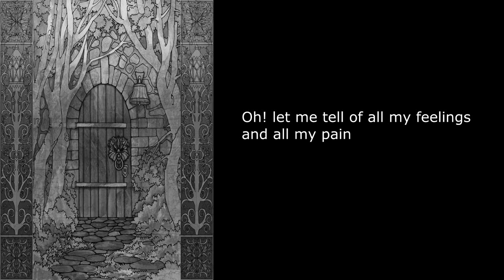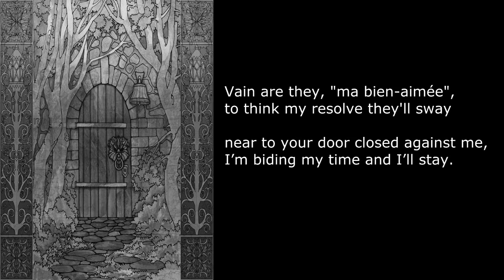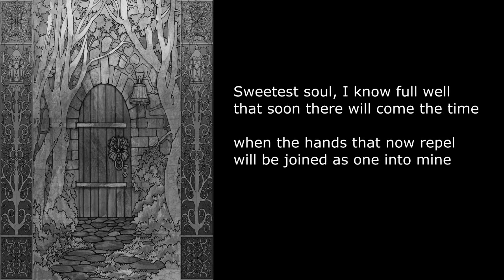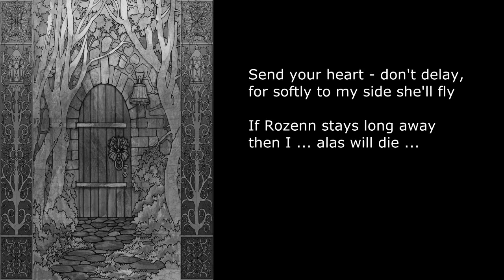Alain Vanzo - Vainement, ma bien aimée - Lalo (w/transl)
Puisqu'on ne peut fléchir
    ces jalouses gardiennes
Ah! laissez-moi conter mes peines
    et mon émoi...

Vainement, ma bien-aimée,
On croit me désespérer
Près de ta porte fermée
Je veux encore demeurer.
Les soleils pourront s'éteindre
Les nuits remplacer les jours
Sans t'accuser et sans me plaindre
Là, je resterai toujours, toujours.

Je le sais, ton âme est douce
Et l'heure bientôt viendra
Où la main qui me repousse
Vers la mienne se tendra.
Ne sois pas trop tardive
À te laisser attendrir
Si Rozenn bientôt n'arrive
Je vais hélas! mourir, hélas! mourir.